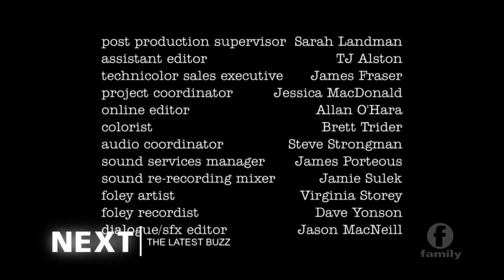Family/Family/Aircraft Pictures/Dolphin Entertainment (2011/2023)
From another episode of What’s Up, Warthogs!, coming from today’s Family airing.